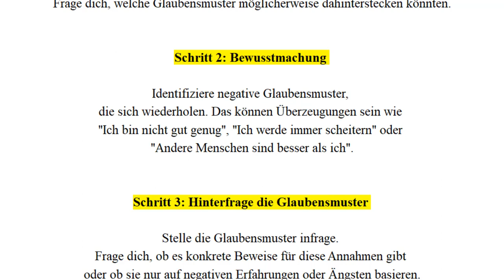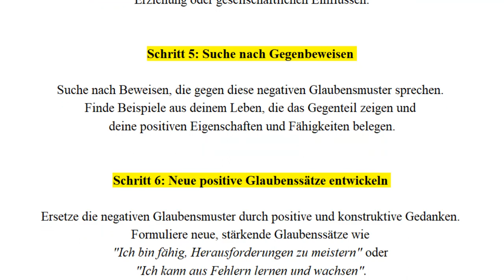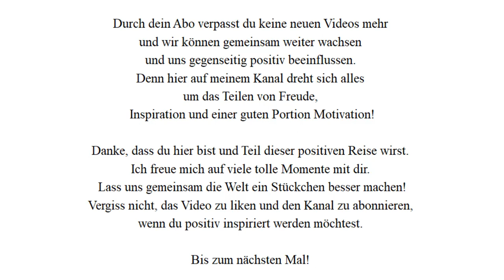Negative Glaubensmuster auflösen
Wie du negative Glaubensmuster erkennst und auflöst, um zu verhindern, dass sie dein Leben ruinieren. Hinweis: Selbsthypnose zur Unterstützung ist eine kraftvolle Methode, um negative Glaubensmuster in positive umzuwandeln.